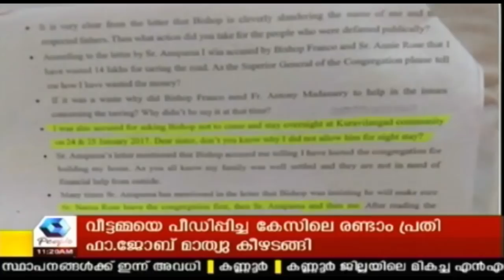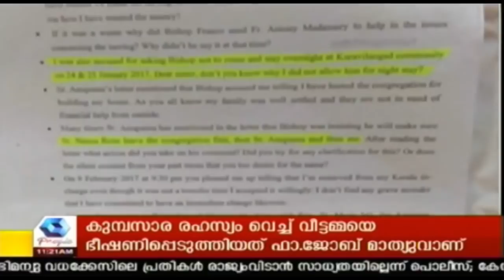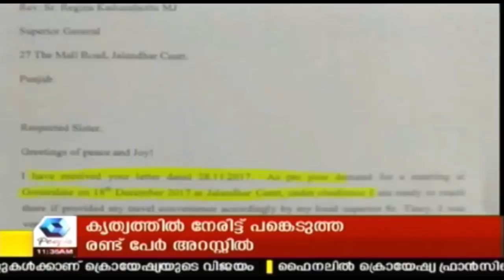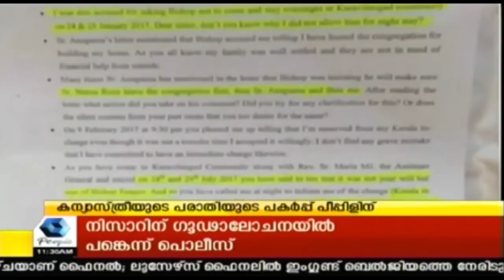News @ 11AM : മുണ്ടക്കയത്തെ കടയിലെ CCTVയിൽ കണ്ടത് ജെസ്‌ന തന്നെയെന്ന് പൊലീസ് നിഗമനം | 12th July 2018